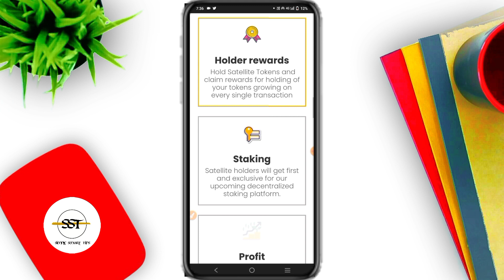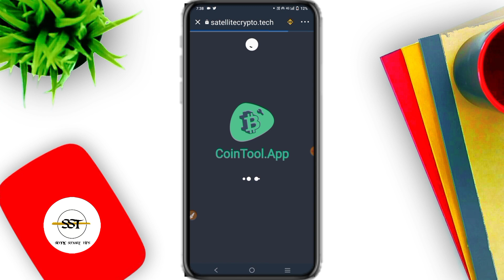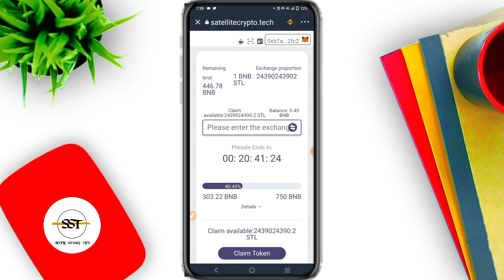SATELLITE TOKEN PRESALE मै BUY करने का आखरी मौका? नही तो बाद मै पछताओगे?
SunCrypto Link 👇👇👇
My refer code is 117789 SunCrypto

Descriptions